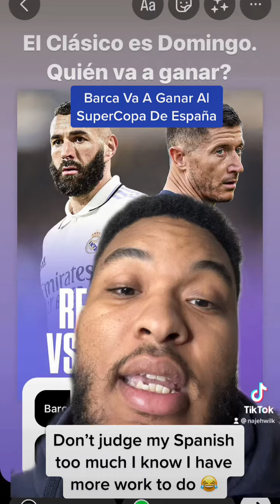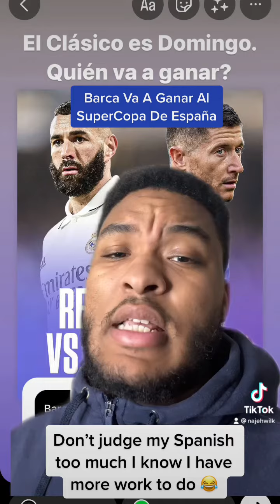Barca Will Win SuperCopa De España On Sunday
Don’t make fun of my Spanish too much lol I know I have more work to do. It’s a process

I have Barcelona winning I know there defense wasn’t good against Real Betis but I think their midfield will be a key piece in beating Real Madrid